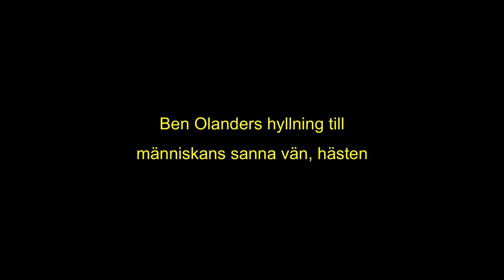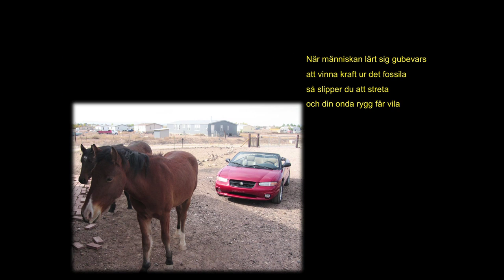Människans Sanna Vän - Ben Olander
Låten "Människans sanna vän" med text - Ben Olander.